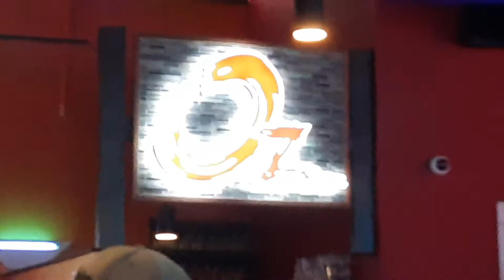Pikachu Plush And Bulbasaur Giant Friends | OZ Restuarant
OZ Restuarant It's So Cool!